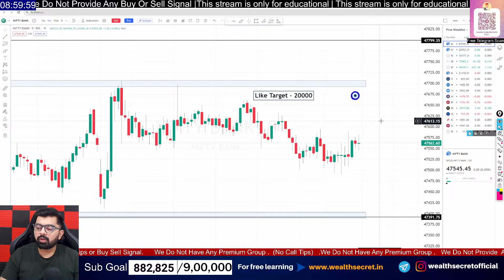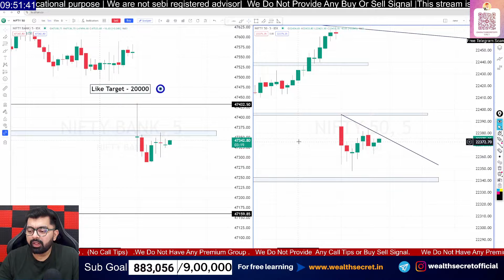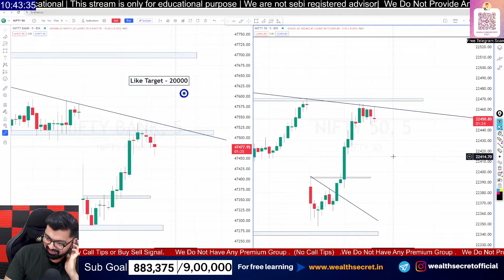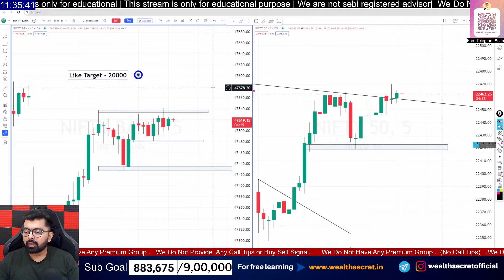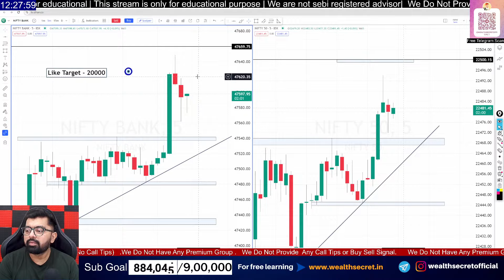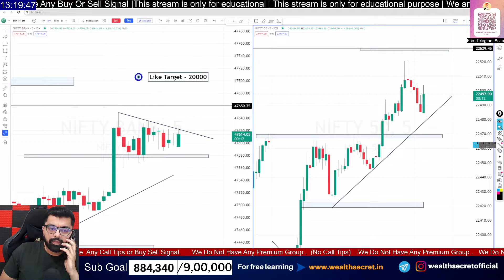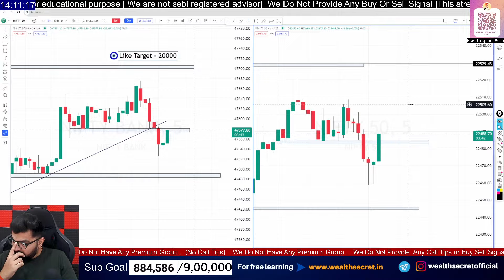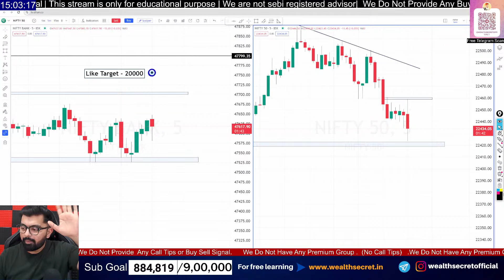Live trading Banknifty nifty Options| Nifty Prediction live || Wealth Secret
scalping trading strategy,bank nifty,price action trading strategies,nifty,market prediction for tomorrow,tomorrow share market prediction,bank nifty intraday trading today,stock market trading for beginners,banknifty options for tomorrow,intraday stocks for tomorrow,how to use dhan app for option trading in mobile,
what is price action trading strategies,dhan app option trading all details